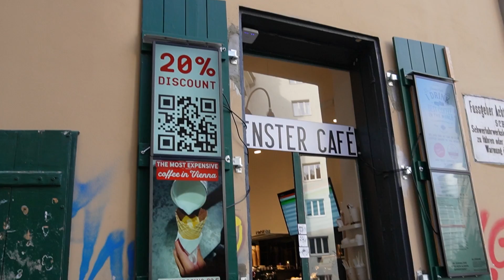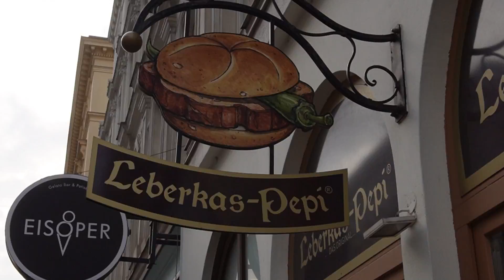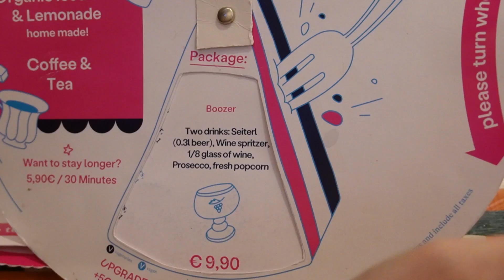Vienna Food Tour - Viaggio In Mitteleuropa - Ep. 8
Penultima tappa del nostro Viaggio In Mitteleuropa!
Questa volta vi portiamo a Vienna, dove abbiamo assaggiato la migliore Wiener schnitzel del mondo, il caffè più costoso di Vienna, fantastici wurstel e leberkäse, la torta Sacher e tante altre bontà! Venite con noi in questo fantastico Vienna Food Tour! 😋😋😋

***Capitoli***
00:00 Intro
01:06 Colazione da Ramasuri
02:35 Il caffè più costoso di Vienna al Fenster Café
03:44 I wurstel del Bitzinger Würstelstand in Albertinaplatz
05:29 I leberkäse di Leberkas-Pepi in Operngasse
05:57 Il Naschmarkt
08:15 La migliore schnitzel del mondo al Meissl & Schadn
11:54 La sachertorte dell'Hotel Sacher
12:52 La sachertorte di Kurkonditorei Oberlaa in Neuer Markt
13:41 I cocktail di Kleinod
15:24 La colazione con i nonni da Vollpension